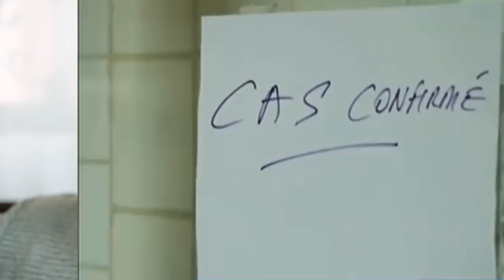Comment gerer le probleme en Afrique#189